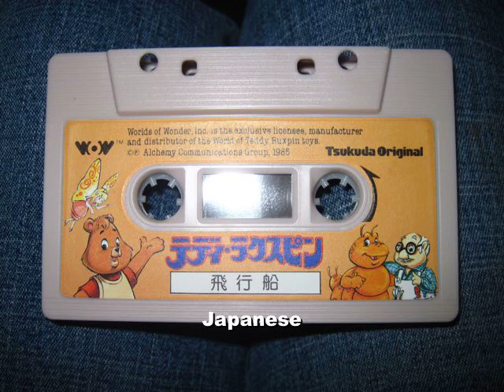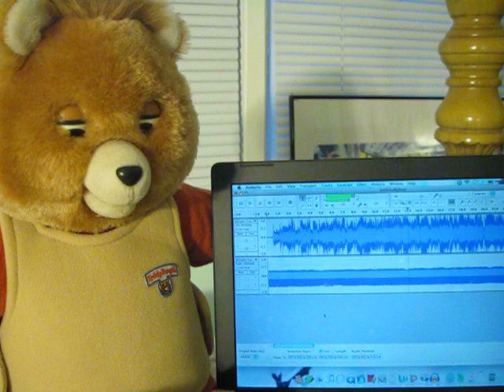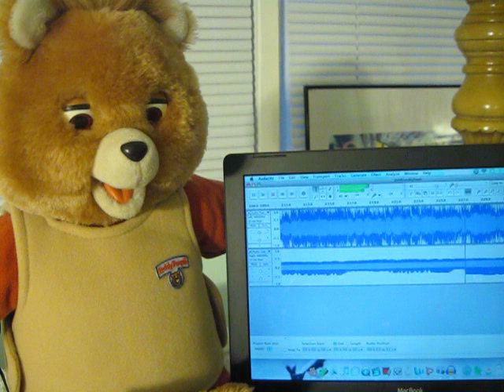Teddy Ruxpin- Trilingual Teddy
Huh... for some reason when I uploaded this last night, my description and everything didn't save properly. Oh well.

This is my Teddy Ruxpin, performing the song My Friend in English, Japanese, and Chinese! I spliced the three languages together on my laptop so Teddy would be able to sing the sections (for the most part) seamlessly.

For all those waiting for my review of the two foreign tapes- I'm sorry! I'll do the review very soon, so just continue to be patient please! =)